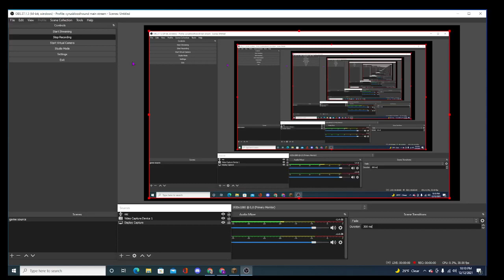first episode in minecraft's caves and cliffs update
i explore the wonderful world of minecraft to find out what is new in there most recent update caves and cliffs part 2